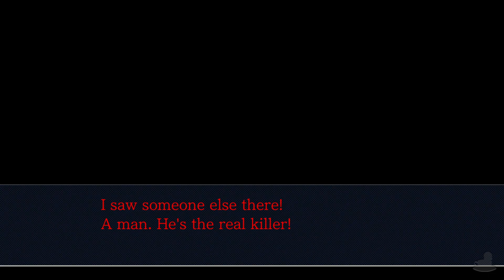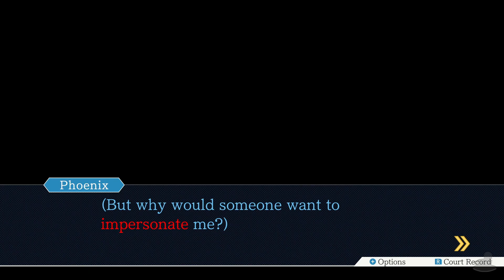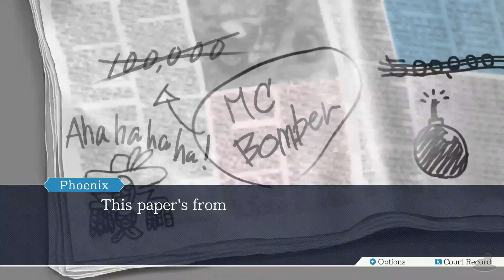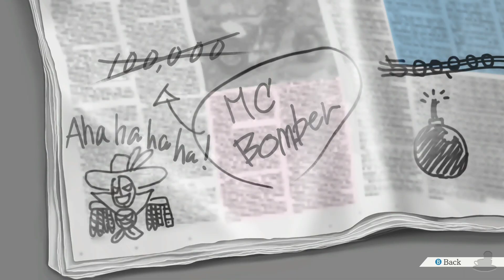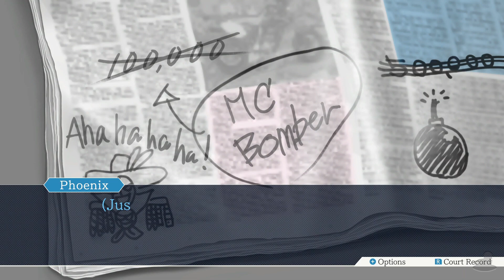Ace Attorney - Trials And Tribulations | Recipe For Turnabout | Part 19 (Switch, Let's Play, Blind)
Ace Attorney - Trials And Tribulations Part 19!
Wait what... how did that happen!?

💻 CHAPTER OVERVIEW

0:00 Intro
0:15 Recipe For Turnabout
2:10 We Lost A trial!?
10:11 It's Maggey!
22:02 Trés Bien

We follow... Mia!? Yup... Mia as she defends Phoenix Wright for the charge of murder against Doug Swallow. The truth behind this incident gets stranger and Mia's handling of the case inspires Phoenix to turn to becoming a Defence Attorney! Back in the present, Pheonix is facing off against Gadot, the new lawyer for the prosecution! And this... this is where the fun begins.

Ace Attorney - Trials And Tribulations is available on 3DS, Switch, Xbox One, PC and PS4 (As a Trilogy on everything but 3DS). The gameplay for this playthrough will be captured at 60 FPS on the Nintendo Switch version !

If you like my Ace Attorney - Trials And Tribulations videos be sure to share and like the video! It all helps!

☕ TWIT LINKS

⏰ UPLOAD SCHEDULE

➤ Ace Attorney: 4pm & 4:30pm GMT (UK Time)

👨‍⚖️ Ace Attorney - Trials And Tribulations

➤Platforms: 3DS, Switch, Xbox One, PC & PlayStation 4
➤Genre: Visual Novel Legal Drama Adventure Game (Apparently!)
➤Language Options: English, Japanese
➤Publisher: Capcom
➤Developer: Capcom